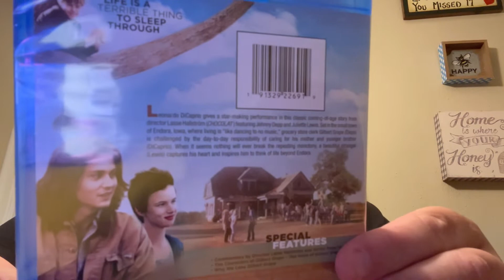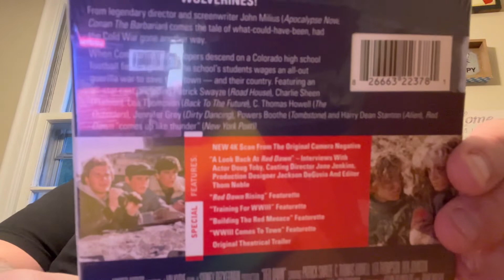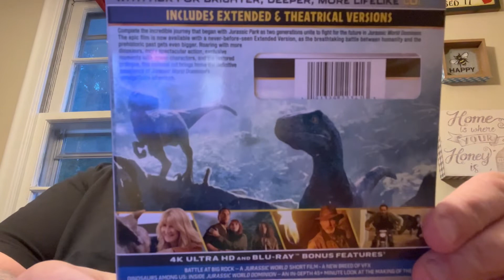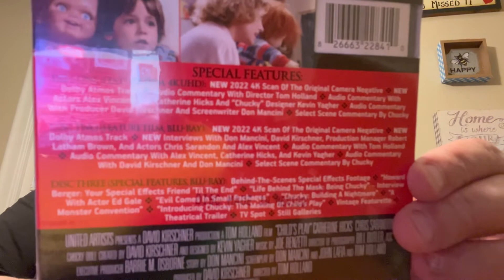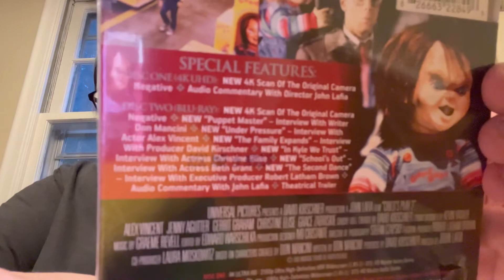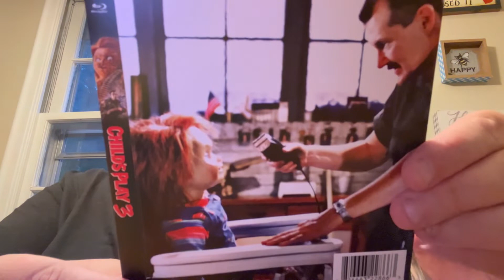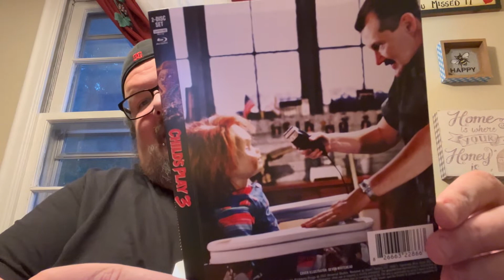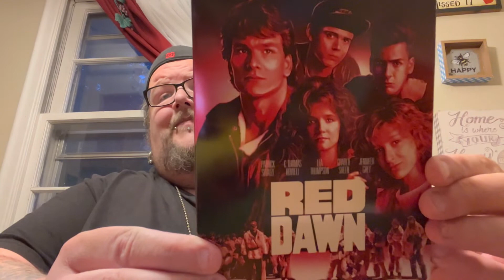Unboxing Ep. #222 & Weekly Pick Ups 08/16/22 (Shout Factory, Scream Factory, Universal & more!!!)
Kick ass week of releases! For starters, I finally received my package from Shout Factory with 3 new-to-4K Scream Factory “Collector’s Editions” which includes posters and alternate slipcovers for a favorite horror franchise of mine! Also, a new-to-4K Shout Select title, a first time Shout Factory/Best Buy exclusive steelbook and Scream Factory/Best Buy exclusive steelbook, a new horror title and a big franchise release both from Universal and more! Enjoy!

Titles picked up this week:

4K-
Jurassic World: Dominion
Child’s Play (Scream Factory “Collector’s Edition”)
Child’s Play 2 (Scream Factory “Collector’s Edition”)
Child’s Play 3 (Scream Factory “Collector’s Edition”)
Red Dawn (Shout Select)
Child’s Play (Scream Factory/Best Buy exclusive steelbook)
Red Dawn (Shout Factory/Best Buy exclusive steelbook)

Blu Ray-
The Black Phone
What’s Eating Gilbert Grape

Angelsheavenlynailz